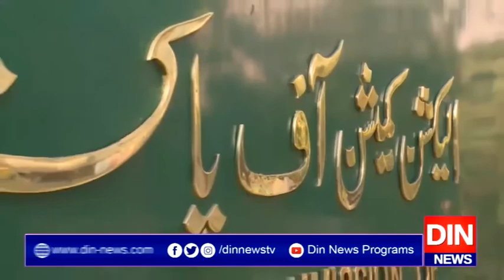فیصل واوڈا کی نااہلی کی درخواستوں پرسماعت 2 نومبر تک ملتوی